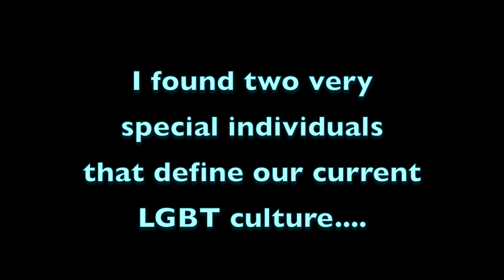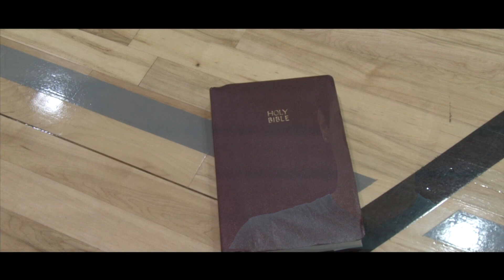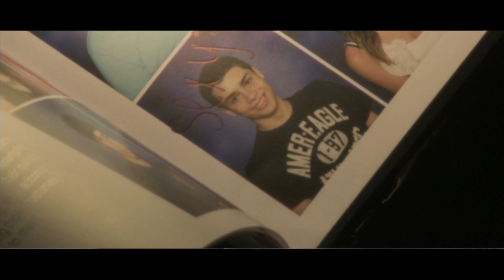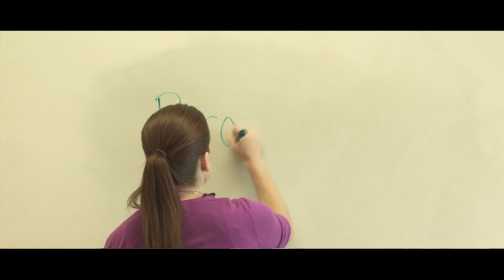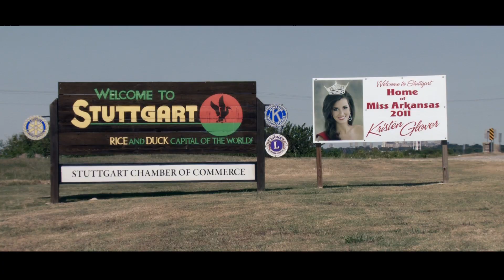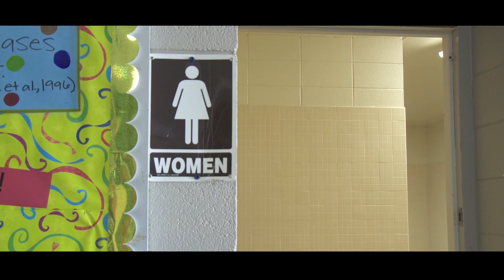Friend Film Project Anti Bully LGBT It gets better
A short film documenting two LGBT youth living in everyday America.